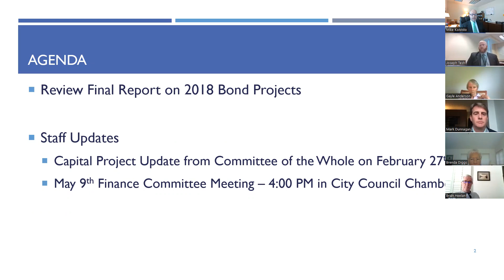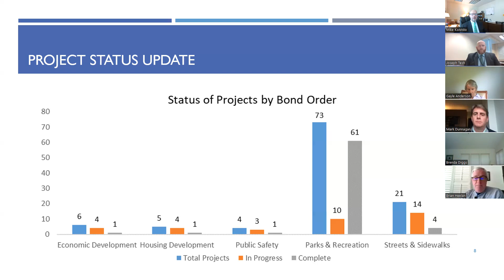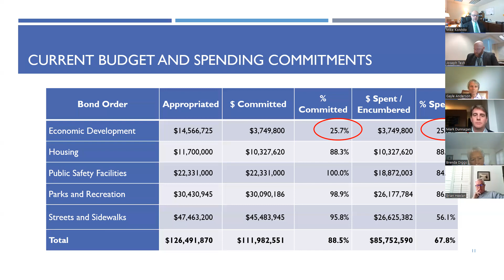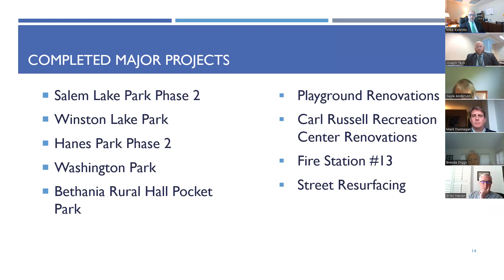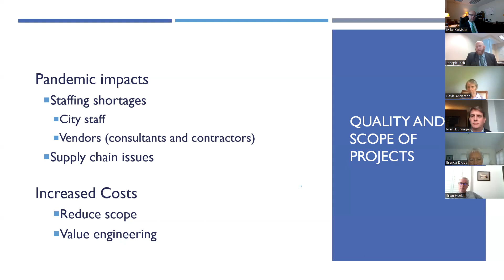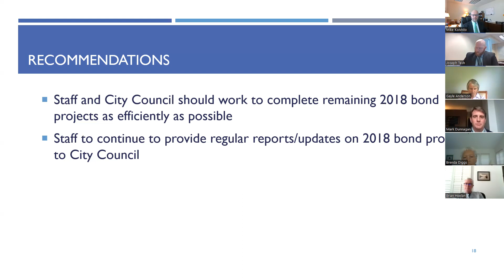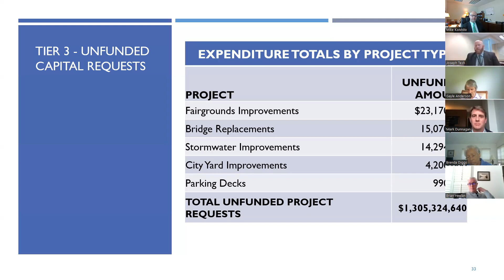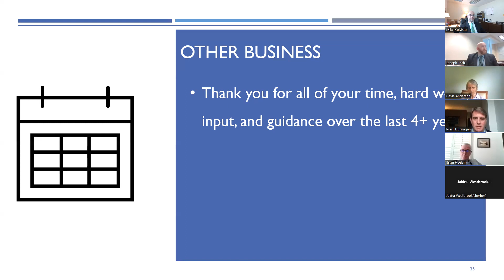Citizens’ Bond Oversight Committee meeting Wednesday, April 26th